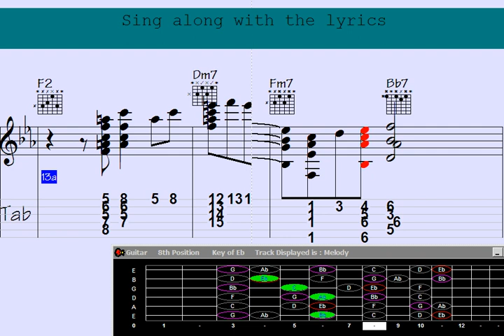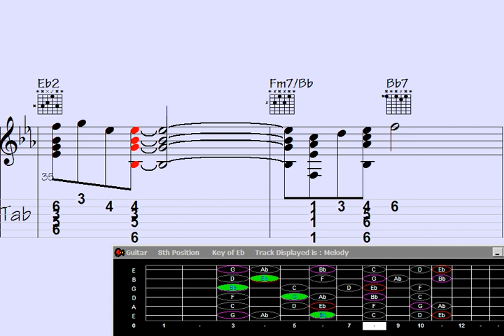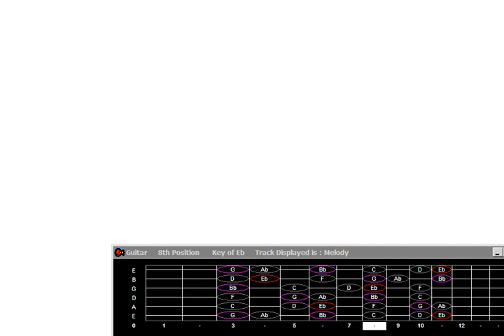Seize your guitar, conquer the enchanting 'Late Flight From Flagstaff' Guitar Chord Melody.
"Unlock the mesmerizing charm of the Guitar Chord Melody in this captivating tutorial. Join us as we delve into the intricate composition of 'Late Flight From Flagstaff,' where every strum and finger placement carries you on a melodious journey. Grab your guitar, tune in, and let's embark on an enchanting musical adventure together."